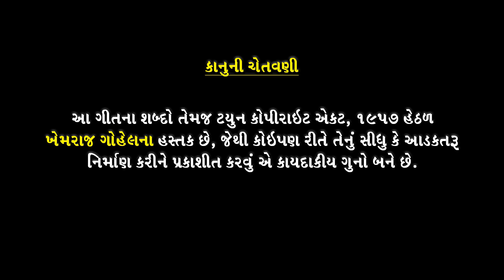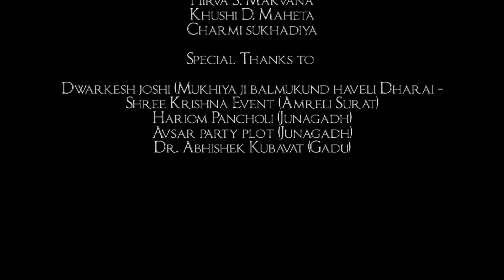Navratri Special | HD Video |Mogal Ramva Aave | Hemant Joshi || મોગલ રમવા આવે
Information:
♪ Title/Song : Mogal Ramva Aave
♪ Singer : Hemant Joshi
♪ Producer : Khemraj Gohel ( LondonU.K. )
♪ Lyrics : Hemant Joshi
♪ Special Thanks : Dwarkesh Joshi ( Mukhyaji,Shree Balmukund Haveli-Dharai Vavdi )

© All Copyrights Reserved to : Khemraj Gohel
           👇🎧🎧🎧   Also Listen on   🎧🎧🎧👇
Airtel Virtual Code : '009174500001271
Vodafone & Idea users dial - 12066935
BSNL (N/W/S/E) users sms BT 12066935

 💚 Follow us on Blogger :